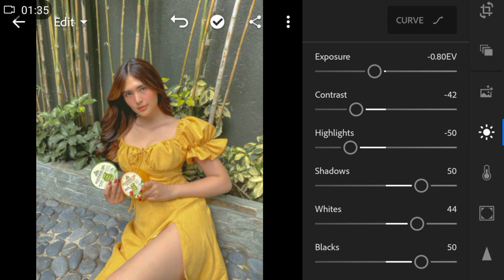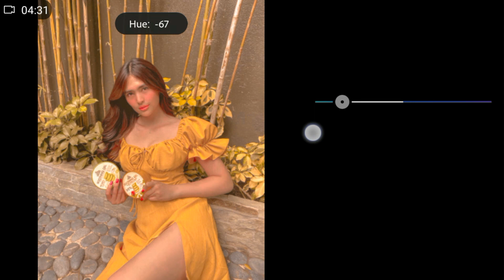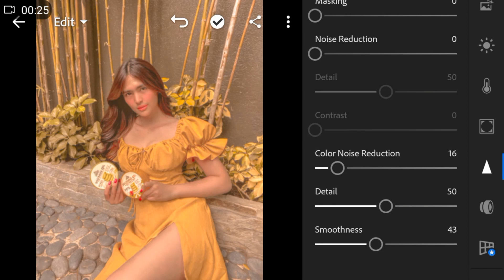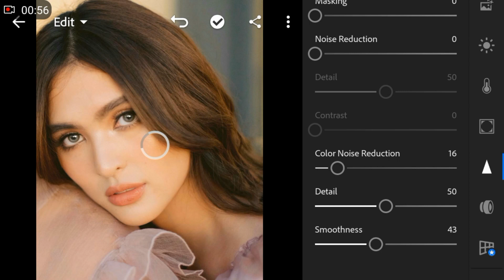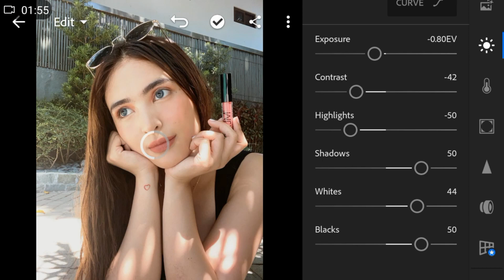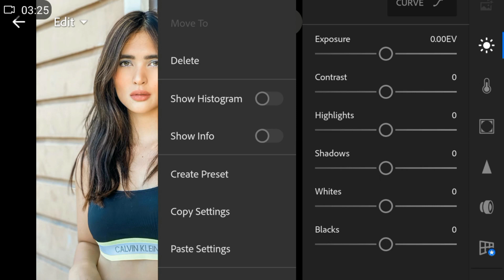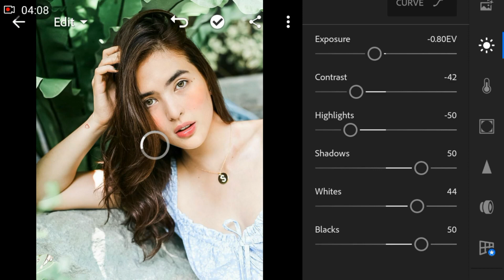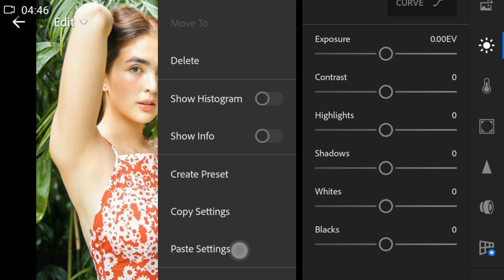Creamy Pastel | Sofia Andres Inspired Lightroom Preset Tutorial | How to Edit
Creamy Pastel | Lightroom Preset Tutorial

(PLEASE READ THIS) NOTE:
-PASSWORD is posted on the video (it will pop up on the upper corner of your screen)
-Use your youtube application intead of browser (mobile user)
-The password is a 6 digit number, the passwor is split into 3 and will appear separately and random
Example:
[1]Pass: 12
[2]Pass: **34**
[3]Pass: 56
so the password is 123456✓